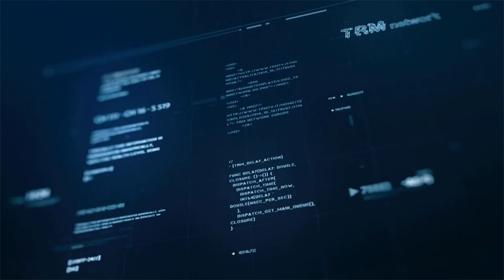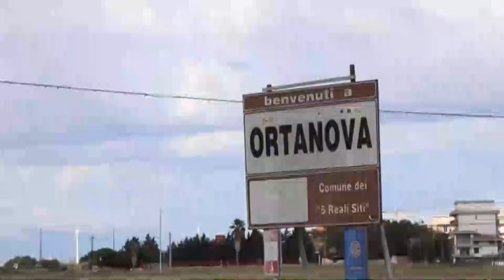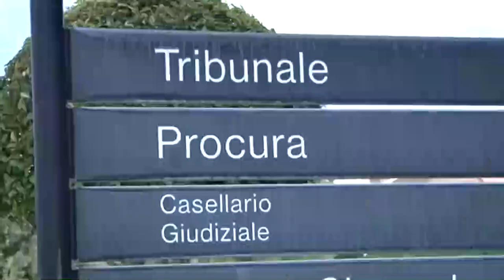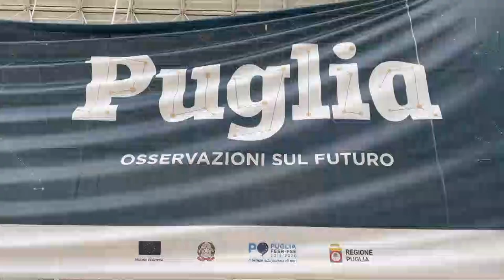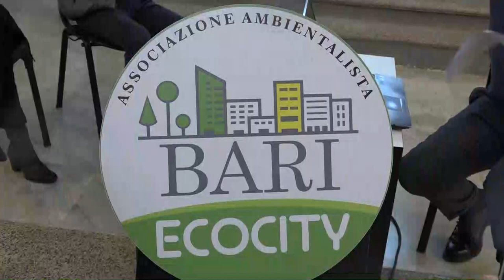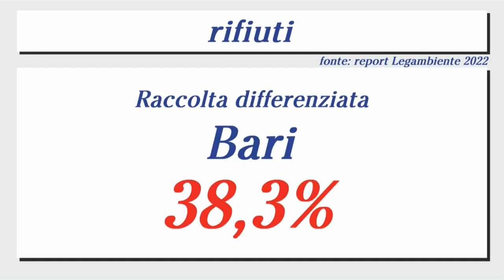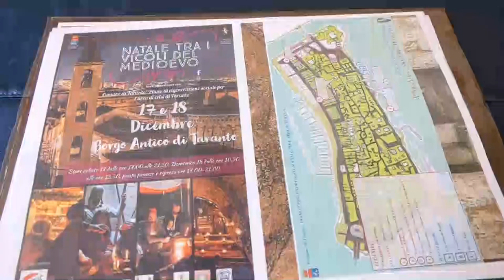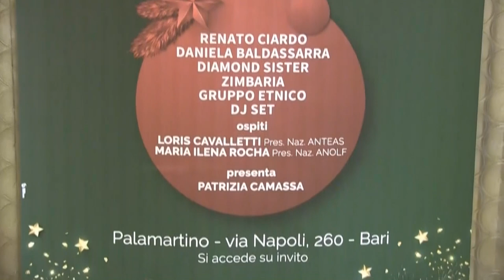TRM h24 News (Edizione delle 19.30) - 14 dicembre 2022